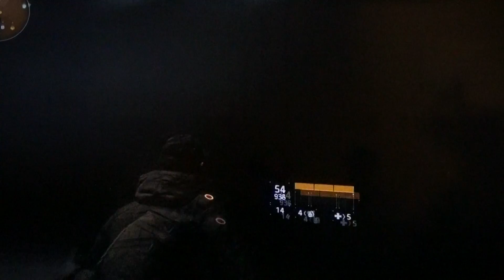Tom Clancy's The Division#MPM12 :||::/297